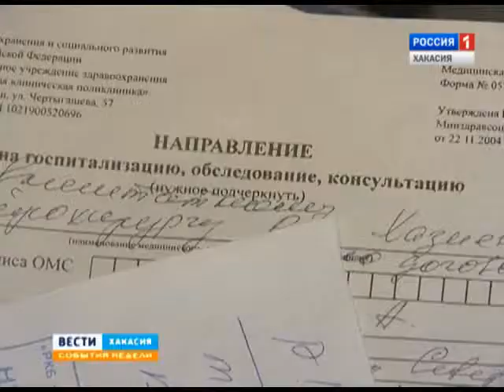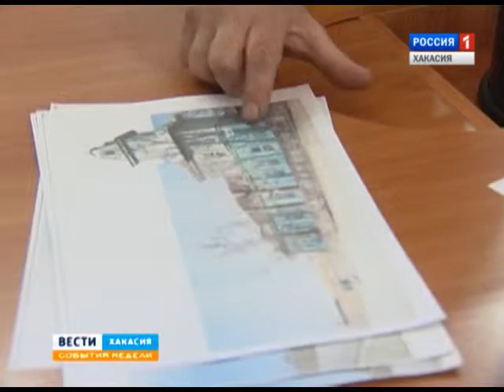События недели 09 11 2014